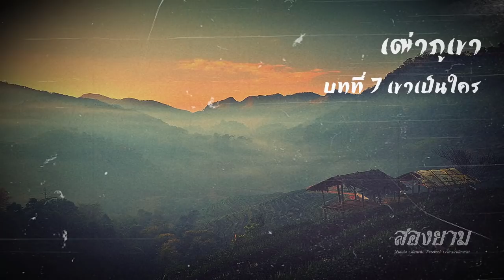เฒ่าภูเขา บทที่ 7 เขาเป็นใคร | สองยาม